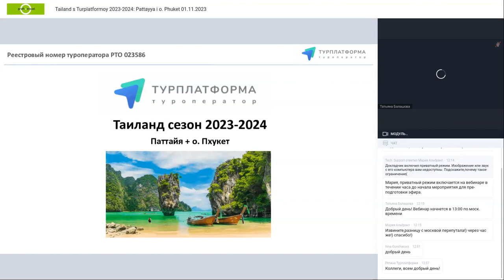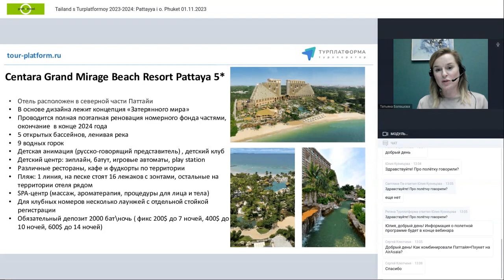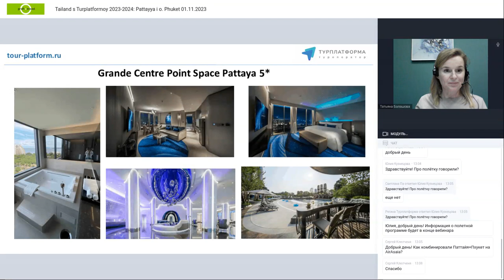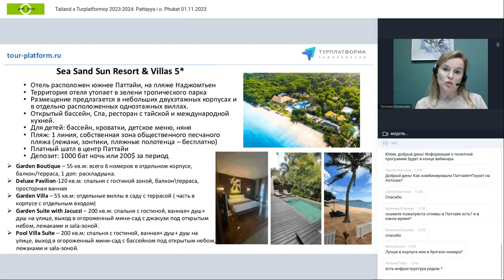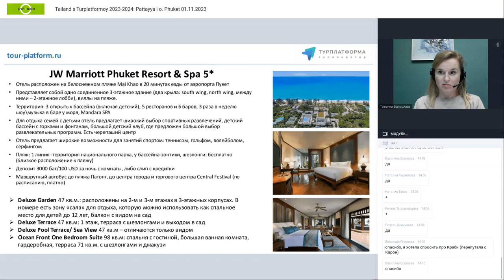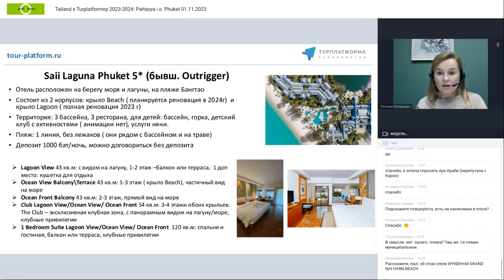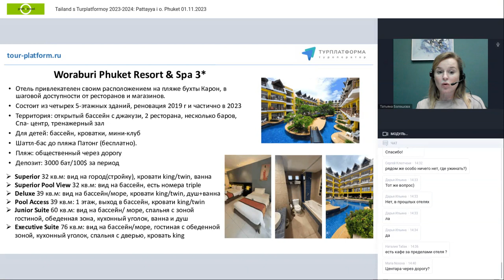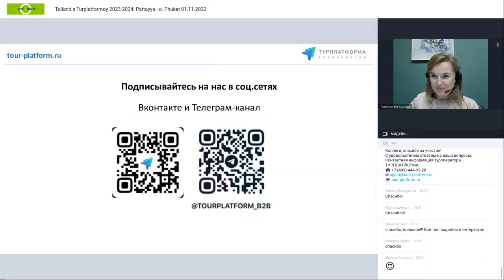Таиланд с «Турплатформой» 2023-2024: Паттайя и о. Пхукет